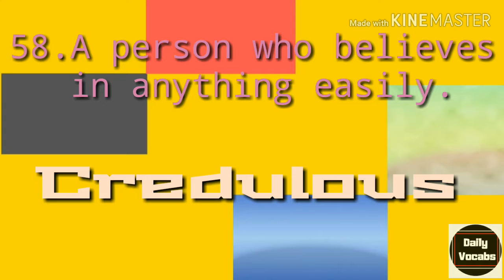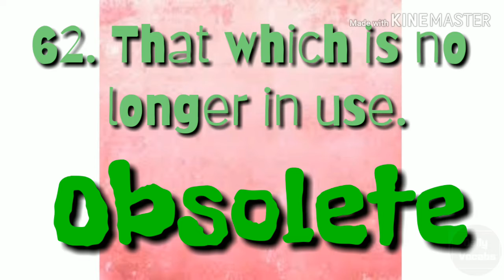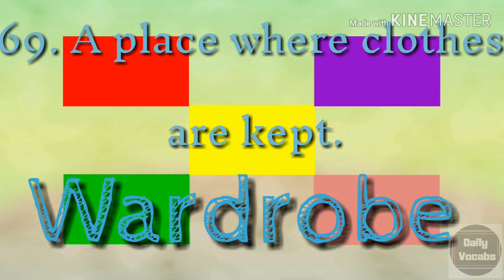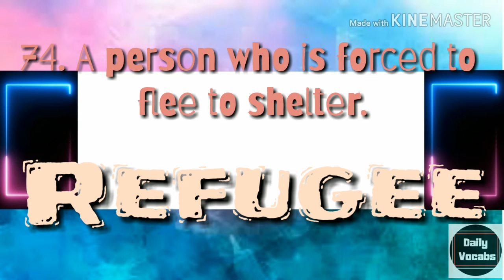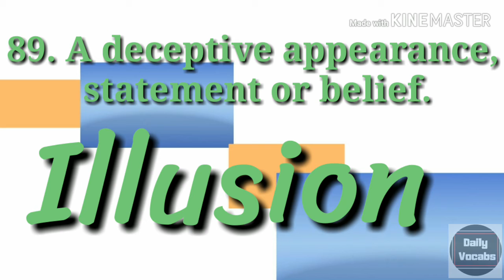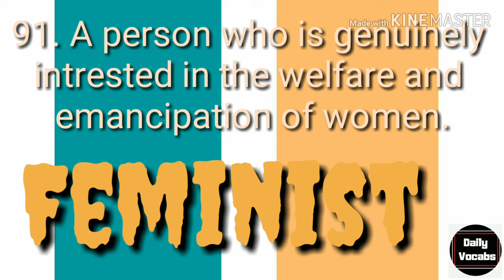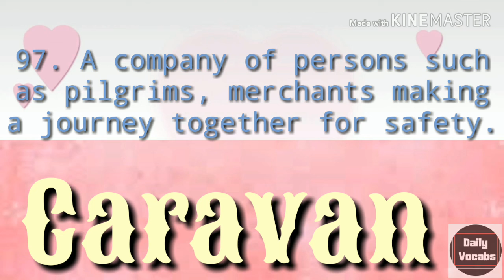One Word Substitutions Part-3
Hello Friends,
in this video We have discussed following 50 One Word Substitutions.